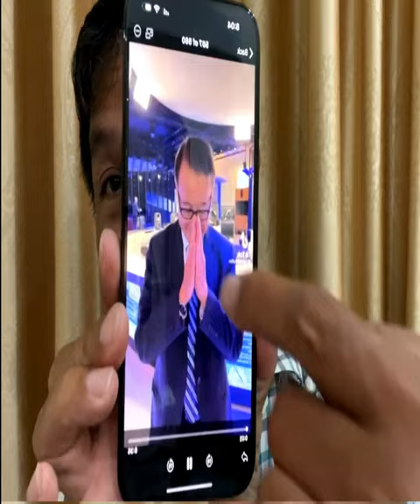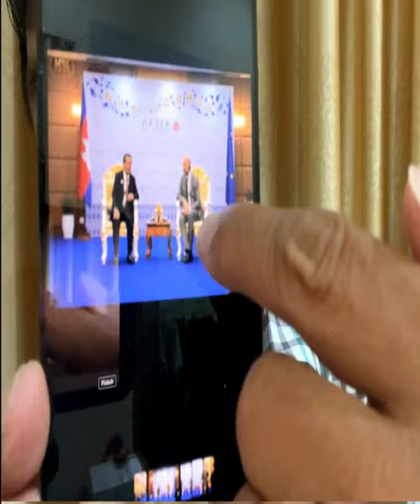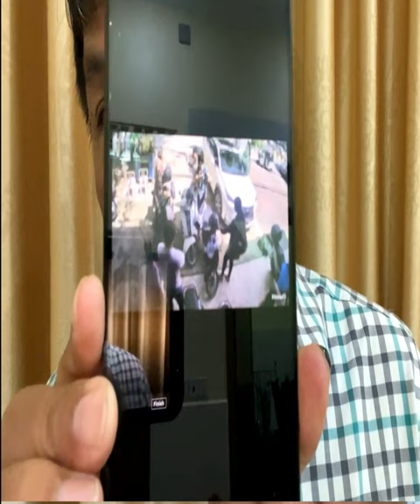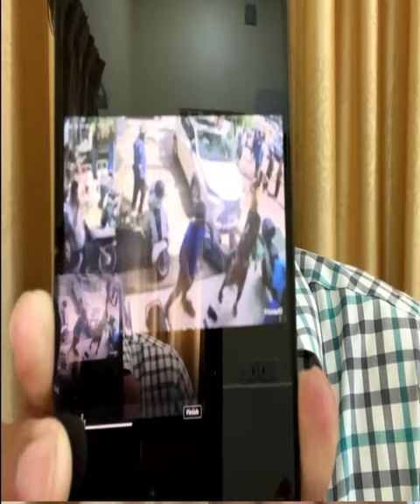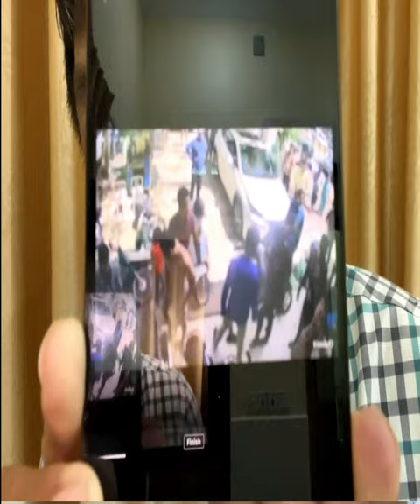Pheng Vannak Reacted Kim Sok​ And Sam Rangsy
-គឹម​ សុខ​ ក្លាយ​ខ្លួន​ពី​អ្នកវិភាគ​ មកជា​មេបះបោរ​និង​មេញុះញង់​
-មើលវីឌីអូផ្សេងទៀត.

សូមអរគុណ